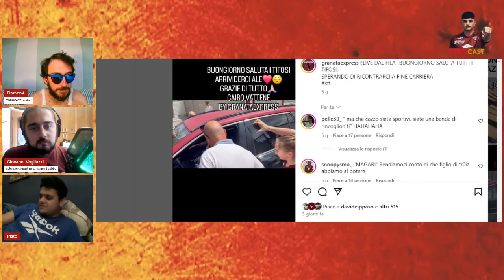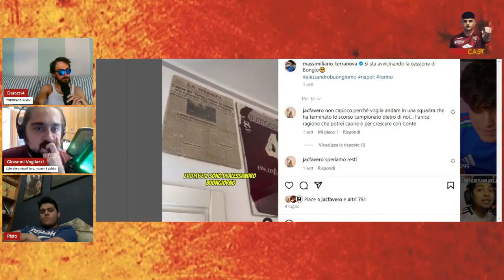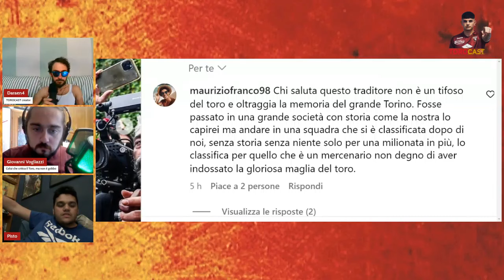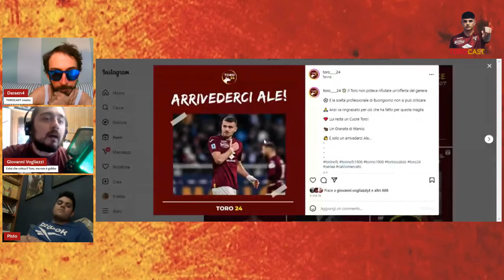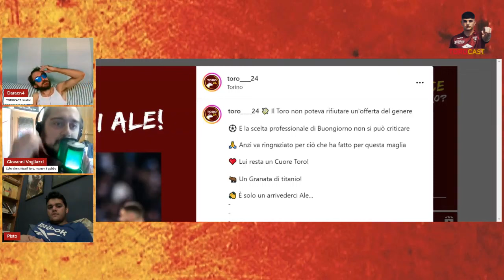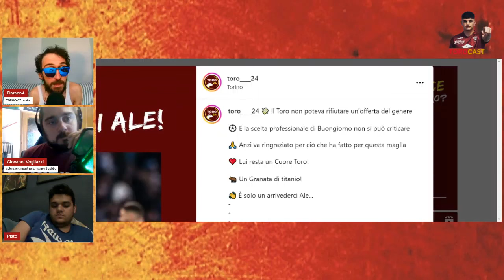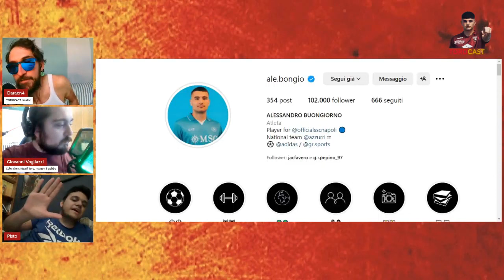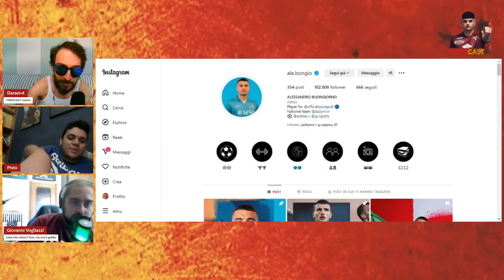BUONGIORNO al NAPOLI : VOGLIAZZI e DARAEN quasi ALLE MANI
la SECONDA STAGIONE del TOROCAST riprenderà ad Agosto

tutti i LUNEDI e/o i GIOVEDI in DIRETTA !
dalle ore 21 alle 22.15

se vuoi segnalarci qualcosa scrivici a

mandaci la sigla del Torocast cantata o a piacimento, a
e verrà inserita nella sigla iniziale, e se ci piace potrebbe diventare
la SIGLA UFFICIALE DEL TOROCAST !

su questo Canale:
4 VIDEO ALLA SETTIMANA GRATUITI! (minimo)

🐮 Video Ufficiale PRE-GARA TORO
🐮 Video Ufficiale REACTION
      POSTPARTITA TORO
🐮 Video Pagelle Ufficiali TORO
🐮 il TOROCAST
      le Live dove analizziamo e dissiamo
      tutto ciò che è pubblico sul Web